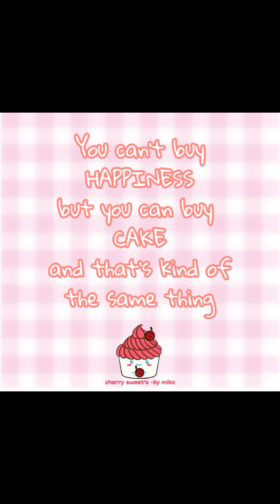3 tier wedding cake (wesley and angela)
Freshly baked. 🥰🥰
Book your order with us!

We offer:
💜 Money Pulling Cake
💜 Baby Monthsary Cakes
💜 Customized Pull Apart  Cupcakes
💜 Chiffon Cakes
💜 Moist Chocolate Cakes
💜 Customized Cupcakes
💜 Banana loafs
💜 Caramel Bars

We are located in Banay-banay Cabuyao, Laguna
We do meet ups and delivery with fee 💜

✅ PLACE YOUR ORDERS NOW!
TO ORDER:
Kindly PM us your order details:
*Date Needed:
*Theme
*Order/s: